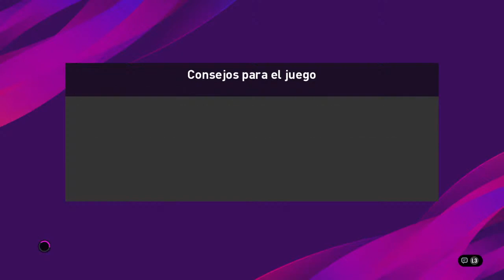Áxel (GIR) - Íñigo (OSA) (Liga 18 - Segunda División - Jornada 7)